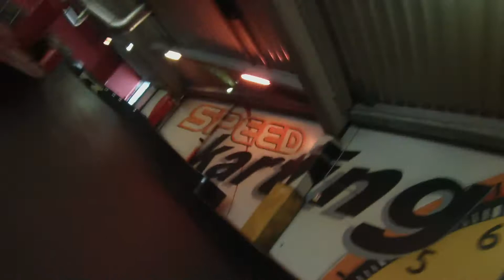Speed Park 2018